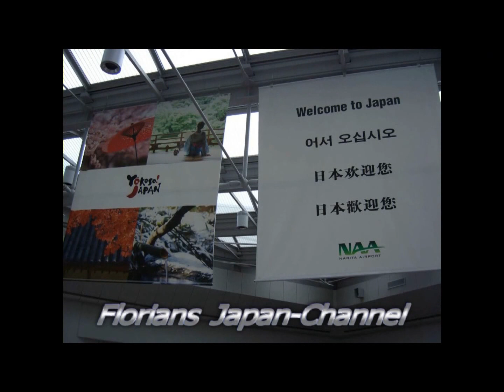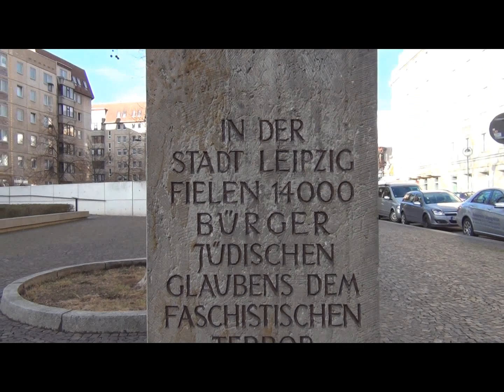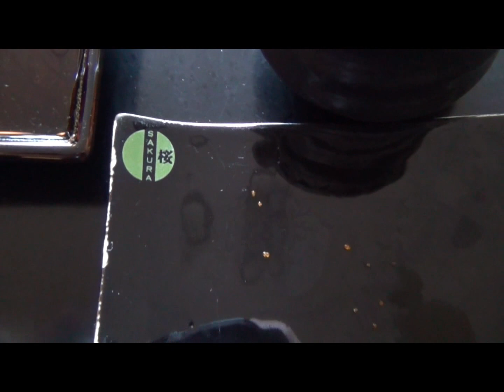Japanisch Essen in Leipzig I - Sakura Kaiten Sushi Bar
Gastronomie:
Sakura (桜) Kaiten Sushi Bar
04109 Leipzig
Bosestraße 4
(Ecke Gottschedstraße)

Datum des Besuchs:
Donnerstag, 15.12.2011 um 11:30 Uhr

(subjektive) Finale Flo-Bewertung:
9 von 10 Punkten